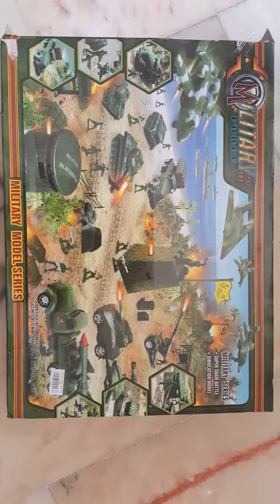brothers of alnajjar family (2)